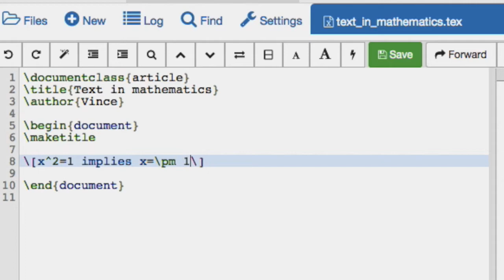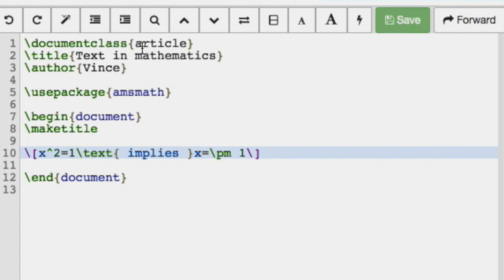13 LaTeX on SageMathCloud - Including text within equations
In this video I show how to include text within mathematics in LaTeX.

A github repo with all the files I use in this series can be found